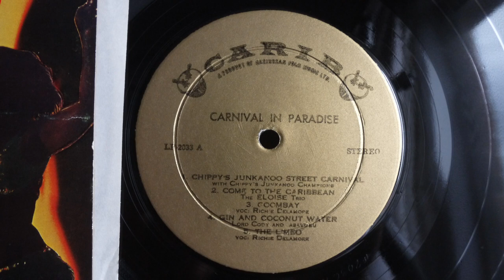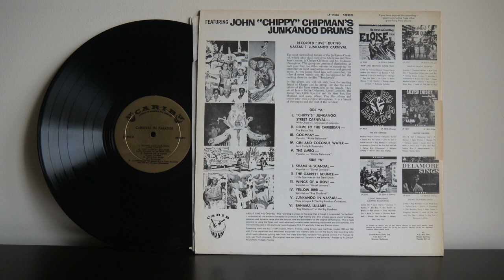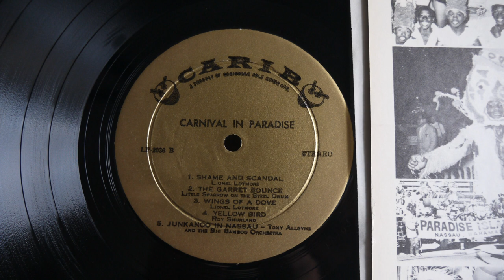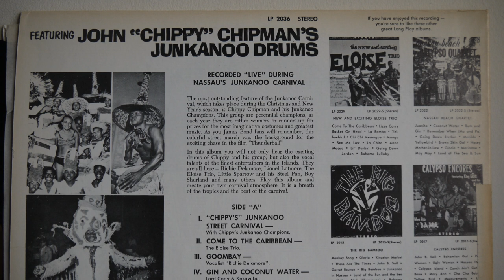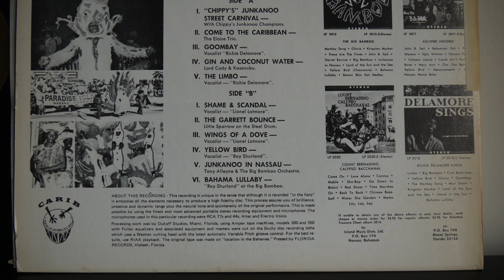John Chippy Chipman's Junkanoo Drums ‎– Carnival In Paradise (1962)